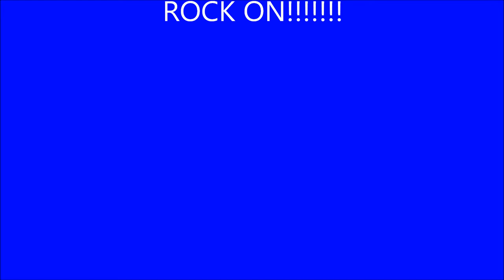SAC METRO FIRE ON SCENE ~ ROCK ON!!!!!!!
This house caught fire 5 weeks previous to this one? This was just around the corner from us. ROCK ON!